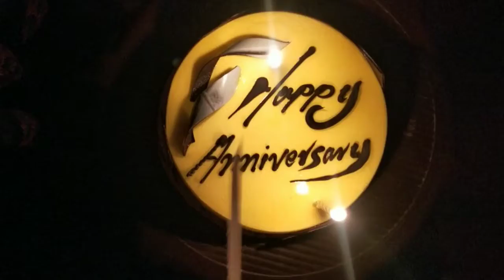Today cake cutting